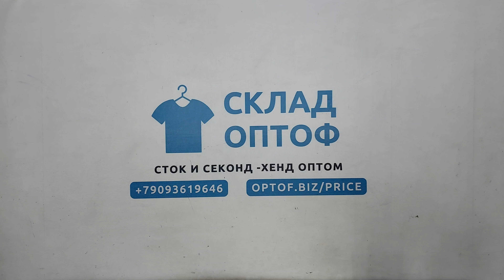34394 Шорты мужские брендовые , 3пак, , секонд (1 кат) оптом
34394 Шорты мужские брендовые, секонд (1 кат), Италия, 3 пак, ~9.7 кг, 9.00€/кг, ~41 шт *